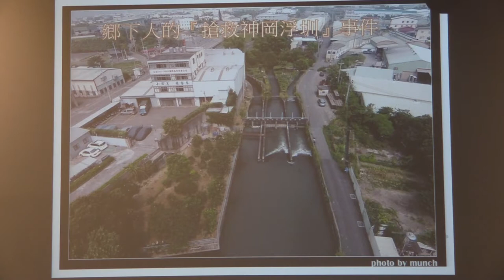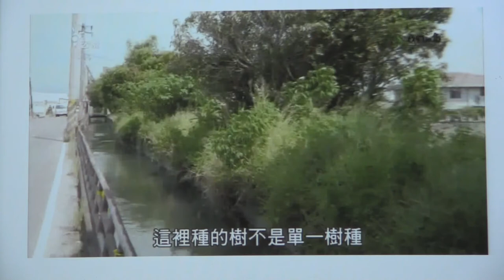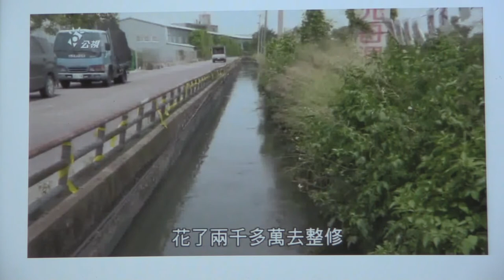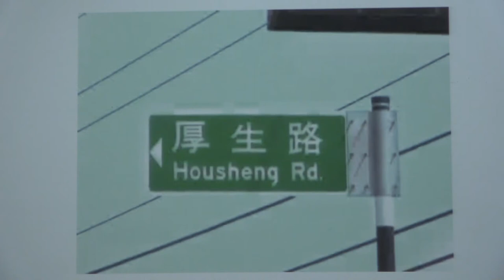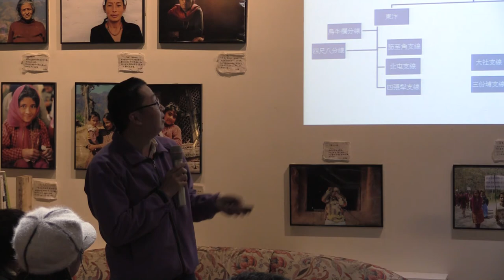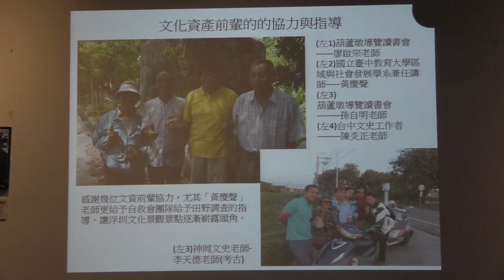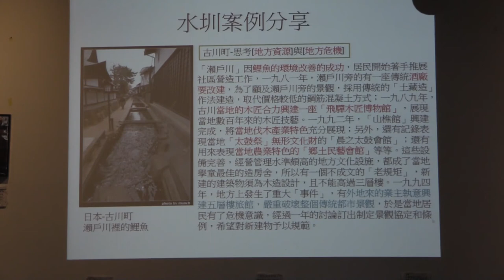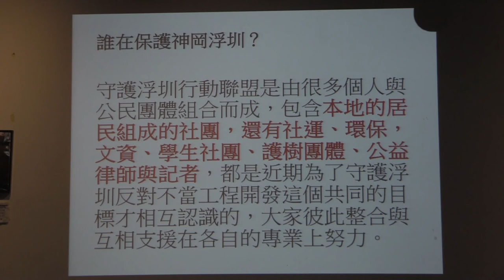2015-0130 Part 2－與談內容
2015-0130【哲學星期五@台中】─「鄉下人的『搶救神岡浮圳』事件

浮圳，就在我們身邊，跟著我們一起生活了幾十個世代，而這件事，我們不久前才知道─大約半年前。為了搶救，才突然感受到將失去．．．這是人的天性吧！

〔拓寬浮圳旁的這條路：浮圳路／圳前路〕完整工程名稱為：「神岡豐洲科技工業園區聯外道路(浮圳路)拓寬改善工程」。一般而言，鋪橋造路是好事，是受多數人歡迎的，而且，鄉下人也認為拓路帶來地方上的發展與繁榮，只是，這次的拓路工程卻遭到住在工程段圳前路兩旁居民的強烈反彈─贊成的人多數都不是圳前路兩旁居民，甚至有炒地皮的掮客或政客。為什麼送錢來給你發展而居民卻不領情？難道居民是笨蛋嗎？當然不是！因為拓寬這條路給居民們帶來的不是生活更便利、生存更容易，相反的，上下班更不易、生活更吃力！

這個拓寬工程的問題牽涉到的層面很多，從最基本的為什麼要拓寬到整體地方發展與國土區域計劃．．．等等問題息息相關；簡單說：拓寬路是因為這條產業道路的一端銜接著新開闢的國道四號。整個開發的邏輯：拓寬圳前路←違規大型車←違規農舍(工廠)←工業區←特定農業區←國土區域計劃←政府農業政策。

自救會這邊目前關注的焦點放在交通違規─每天大車來來往往，住在兩旁的住戶實在很困擾，但因為種種原因，即便是單純的交通違規事件卻仍無法得到處理；另外，浮圳路拓寬工程在文資會勘後就暫停施工，目前處於營建商正在辦理解約程序中；而整個國土規劃問題與農業政策也處於官、商與小農拔河狀態！我們期待政府的眼光可以放得夠寬與夠遠來好好思考臺灣的農業與國土問題。

【時間】2015/1/30 (五) 19:30 ~ 21:30
【主持】柯劭臻 | 環保公益律師
【與談】林桉榆 | 拓寬受災戶、搶救浮圳自救會成員
林喬凱 | 中原大學建築研究所文化資產組研究生

【參考資料】
FB官方粉絲頁：永續發展 珍愛浮圳-搶救浮圳自救會